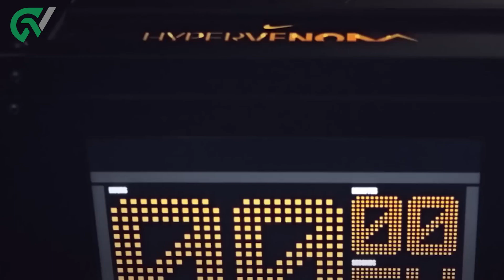5 Things Mentally Strong Footballers Do | Sports Psychology | Goal Vision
Secret 5 Things Mentally Strong Footballers Do | Sports Psychology | Goal Vision

Did you know that world-class players such as Messi, Ronaldo, and Zlatan aren’t badasses just because they can score jaw-dropping goals and dribble an entire team all by themselves?

Far from it, as they also depend heavily on their mental strength to stay ahead of the pack and get better after each passing game.